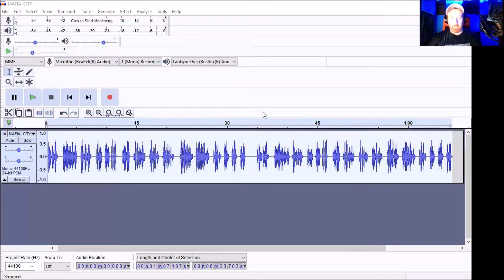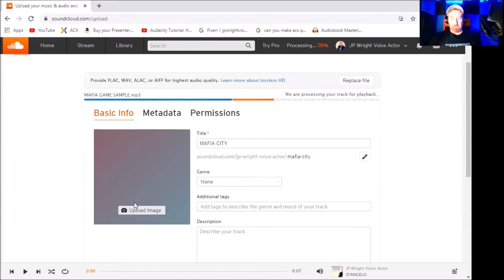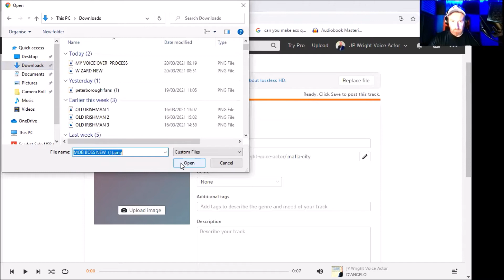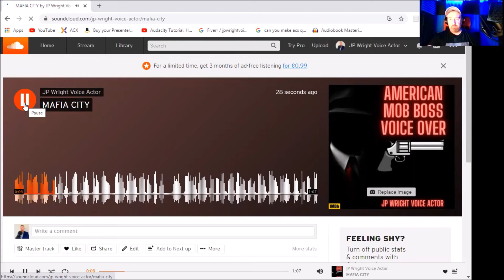HOW TO STOP YOUR VOICE OVER SAMPLE FROM BEING STOLEN!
A quick tutorial on the safest way to submit samples in the world of voice over.